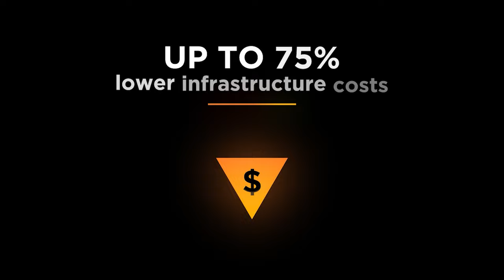Blackbird in 30 seconds